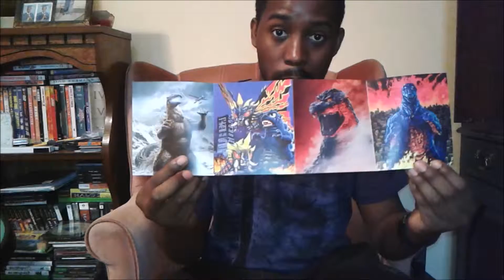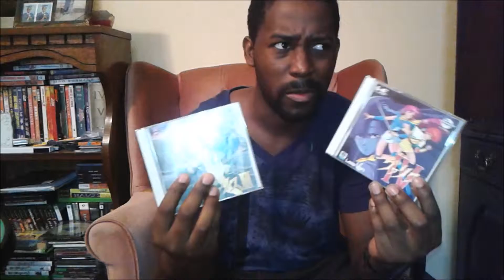Recent Pickups - Episode 2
More games to add to my Collection Such as PCE Memories II: Turbo Duo Edition, The Valis Collection, Star Wars Battlefront and much more!

Tune in and watch.